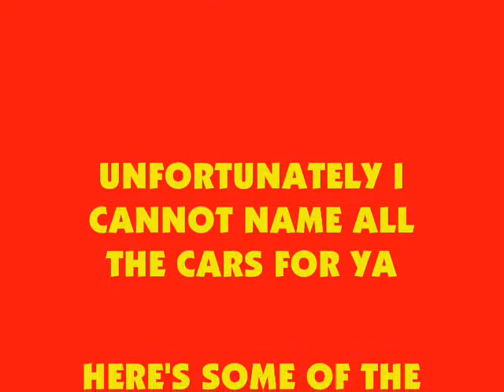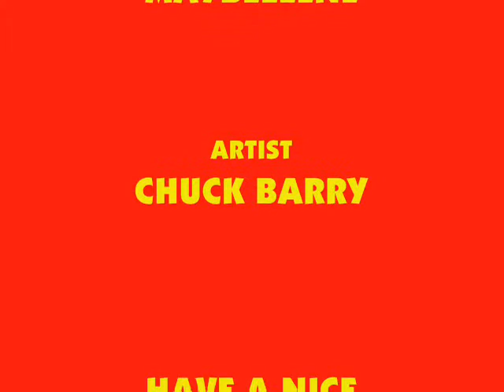THE CAR SHOW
Sorry I didn't get all the cars, I really wanted to catch the next metra train (6:13) into libertyville for tthe next episode.